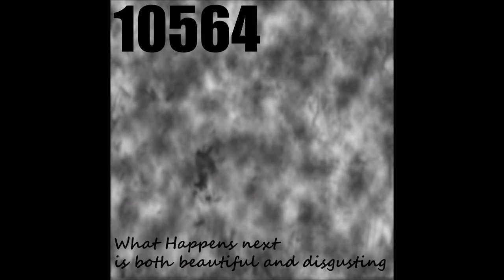Stop Making The Walls Move Please HARSH NOISE